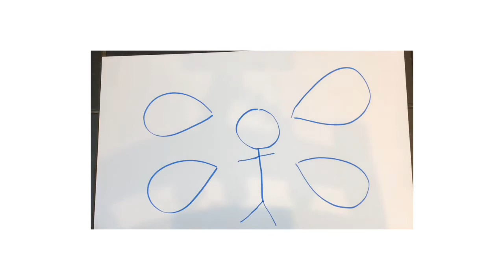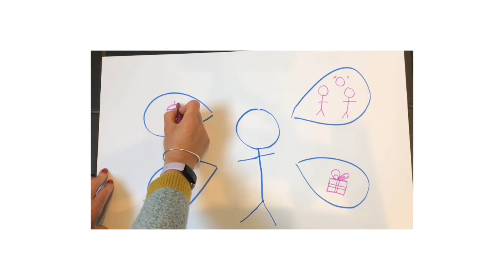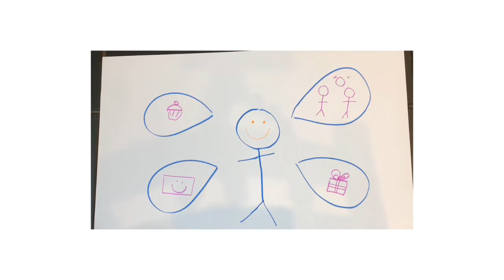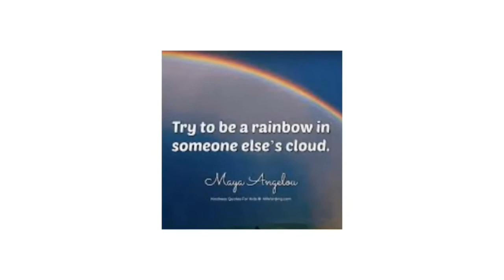Kindness at Claremont.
Monday 14th assembly on Kindness.